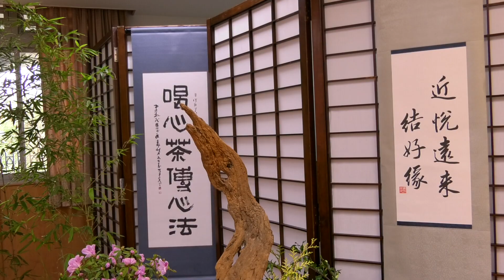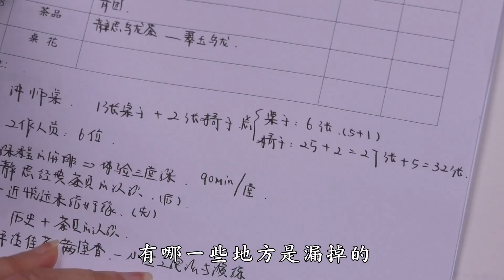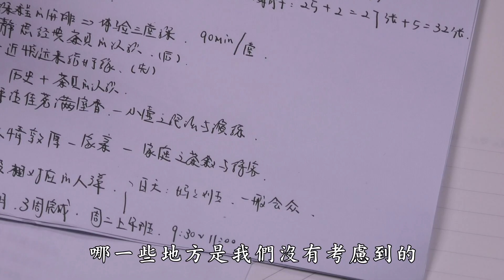2019年靜思茶道海外暨大陸專班(初階課程)板橋園區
近悅遠來結好緣